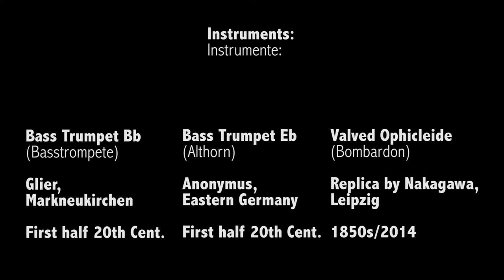Beethoven's "Ode to Joy" old a bunch of old horns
It's the end of December again! Listen to "THE 9th" on a bunch of my old horns!
Performed on an Eb-Alto and a Bb-Tenor trumpet from the early 20th century (Klingenthal/Markneukirchen makes) and
a replica of an 1850's "Ophicleide à Rotation" built by master Takao Nakagawa from Leipzig, Germany.